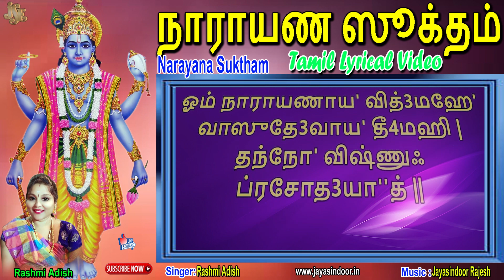Narayana Suktam With Tamil Lyrics Tamil devotional songs Jayasindoor Devine Music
ஓம் ஸஹ நா'வவது
ஸஹ நௌ' பு4நக்து
ஸஹ வீர்யம்' கரவாவஹை | தேஜஸ்விநாவதீ4'தமஸ்து மா வி'த்3விஷாவஹை'' ‖
ஓம் ஶாம்திஃ ஶாம்திஃ ஶாந்திஃ' ‖

ஓம் ‖ ஸஹஸ்ரஶீர்'ஷம் தே3வம் விஶ்வாக்ஷம்' விஶ்வஶம்'பு4வம் |
விஶ்வம்' நாராய'ணம் தே3வமக்ஷரம்' பரமம் பத3ம்| விஶ்வதஃ பர'மாந்நித்யம் விஶ்வம் நா'ராயணக்3^ம் ஹ'ரிம் |
விஶ்வ'மேவேத3ம் புரு'ஷ-ஸ்தத்3விஶ்வ-முப'ஜீவதி | பதிம் விஶ்வ'ஸ்யாத்மேஶ்வ'ரக்3ம் ஶாஶ்வ'தக்3^ம் ஶிவ-மச்யுதம் |
நாராயணம் ம'ஹாஜ்ஞேயம் விஶ்வாத்மா'நம் பராய'ணம்| நாராயணப'ரோ ஜ்யோதிராத்மா நா'ராயணஃ ப'ரஃ| நாராயணபரம்' ப்3ரஹ்ம தத்த்வம் நா'ராயணஃ ப'ரஃ| நாராயணப'ரோ த்4யாதா த்4யாநம் நா'ராயணஃ ப'ரஃ | யச்ச' கிஂசிஜ்ஜக3த்ஸர்வம் த்3ருஶ்யதே'' ஶ்ரூயதேபி' வா ‖

அந்த'ர்ப3ஹிஶ்ச' தத்ஸர்வம் வ்யாப்ய நா'ராயணஃ ஸ்தி2'தஃ |
அநம்தமவ்யயம்' கவிக்3^ம் ஸ'முத்3ரேந்தம்' விஶ்வஶம்'பு4வம் |
பத்3மகோஶ-ப்ர'தீகாஶக்3ம் ஹ்ருத3யம்' சாப்யதோ4மு'க2ம் | அதோ4' நிஷ்ட்யா வி'தஸ்யாம்தே நாப்4யாமு'பரி திஷ்ட'2தி| ஜ்வாலமாலாகு'லம் பா4தீ விஶ்வஸ்யாய'தநம் ம'ஹத் | ஸந்தத'க்3^ம் ஶிலாபி4'ஸ்து லம்ப3த்யாகோஶஸந்நி'ப4ம் | தஸ்யாந்தே' ஸுஷிரக்3^ம் ஸூக்ஷ்மம் தஸ்மிந்'' ஸர்வம் ப்ரதி'ஷ்டி2தம் |
தஸ்ய மத்4யே' மஹாந'க்3நிர்-விஶ்வார்சி'ர்-விஶ்வதோ'முகஃ2 |
ஸோக்3ர'பு4க்3விப'4ஜம்திஷ்ட2-ந்நாஹா'ரமஜரஃ கவிஃ | திர்யகூ3ர்த்4வம'த4ஶ்ஶாயீ ரஶ்மய'ஸ்தஸ்ய ஸந்த'தா | ஸம்தாபய'தி ஸ்வம் தே3ஹமாபா'த3தலமஸ்த'கஃ | தஸ்யமத்4யே வஹ்நி'ஶிகா2 அணீயோ''ர்த்4வா வ்யவஸ்தி2'தஃ | நீலதோ'-யத'3மத்4யஸ்தா2த்3-வித்4யுல்லே'கே2வ பா4ஸ்வ'ரா | நீவாரஶூக'வத்தந்வீ பீதா பா4''ஸ்வத்யணூப'மா | தஸ்யா''ஃ ஶிகா2யா ம'த்4யே பரமா''த்மா வ்யவஸ்தி2'தஃ | ஸ ப்3ரஹ்ம ஸ ஶிவஃ ஸ ஹரிஃ ஸேம்த்3ரஃ ஸோக்ஷ'ரஃ பரமஃ ஸ்வராட் ‖

ருதக்3^ம் ஸத்யம் ப'ரம் ப்3ரஹ்ம புருஷம்' க்ருஷ்ணபிங்க'3லம் |
ஊர்த்4வரே'தம் வி'ரூபா'க்ஷம் விஶ்வரூ'பாய வை நமோ நமஃ' ‖

ஓம் நாராயணாய' வித்3மஹே' வாஸுதே3வாய' தீ4மஹி | தந்நோ' விஷ்ணுஃ ப்ரசோத3யா''த் ‖

Narayana Suktham Tamil | Jayasindoor Rashmi Adish | Jayasindoor Devine Music
Song: Narayana Suktham Tamil
Singer: Rashmi Adish(Mysore)
Lyrics: Traditional
Label: Jayasindoor Entertainments
Recording Studio: Jayasindoor Digitals